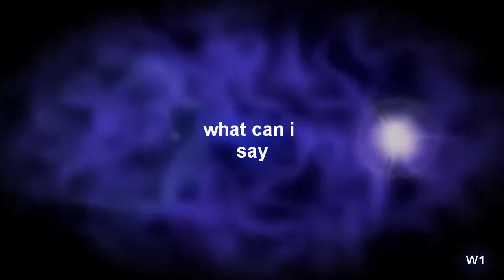Every day life on two wheels 19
More every day life on two wheels. Hope you enjoy.